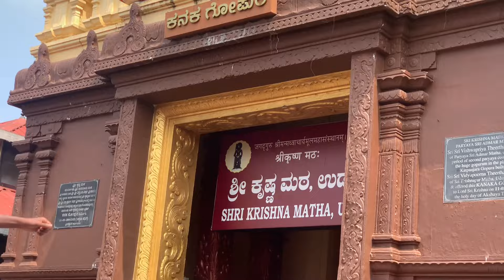ಹಿತಿಹಾಸದಲ್ಲಿ ಮೊದಲ ಬಾರಿಗೆ ಉಡುಪಿಯ ಎಲ್ಲಾ ಹುಲಿವೇಷಗಳ ತಂಡದಿಂದ ಪಾದ ಯಾತ್ರೆ …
Special Thanks :- shri Veera Maruthi Vishnumurthy nagara Kelakalbettu Thenkanidiyoor